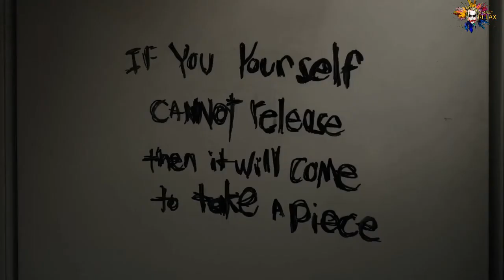Horror Short Film "Look around" / scary story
who is hiding in the toilet?

this scary movie is intended for people who love horror, thrillers, mysticism and everything related to the paranormal.